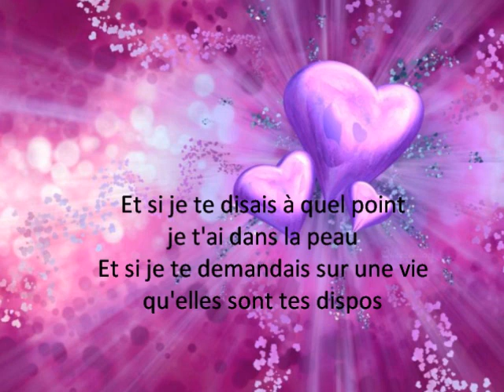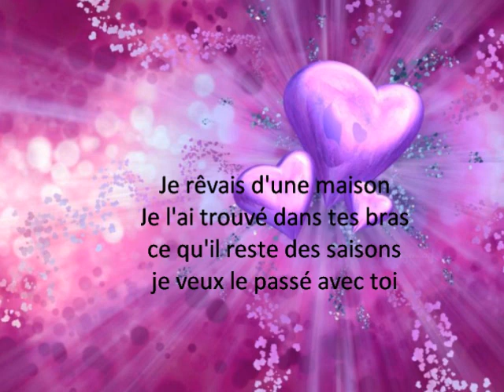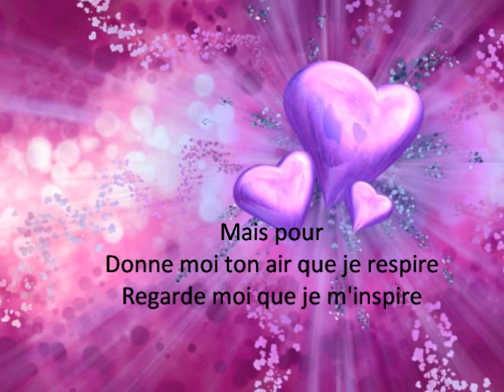Né Pour Toi lyrics m.pokora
Chanson et lyrics
Désolé pour les fautes de la video.